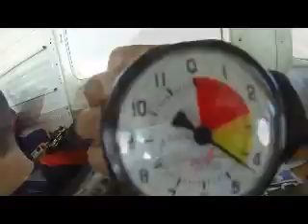Salto de Paraquedas da Cibele na Queda Livre Paraquedismo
Data: 28/04/2013

Passageiro: Cibele

Instrutor: Ninja

Informações sobre a Queda Livre Paraquedismo:

A Queda Livre Paraquedismo
é uma escola de paraquedismo certificada pela CBPq e localizada no
Centro
Nacional de Paraquedismo em Boituva. Com mais de de 20.000 (vinte mil) saltos
de paraquedas realizados, a
Queda Livre é a melhor opção para quem deseja saltar
de paraquedas com total segurança. Venha curtir esta emoção!

Produtos
e Serviços Queda Livre Paraquedismo: